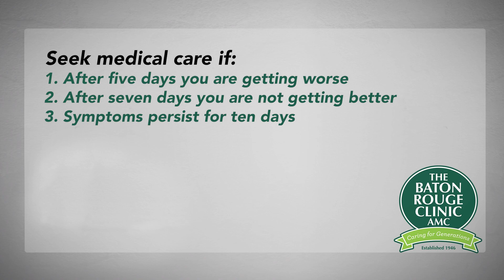Health Tip: Treatment Options for Sinusitis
In the last of three Sinusitis Health Tips, Dr. Virginia A. Bringaze, an Ears, Nose, and Throat specialist at The Baton Rouge Clinic, AMC, discusses treatment options for Sinusitis.